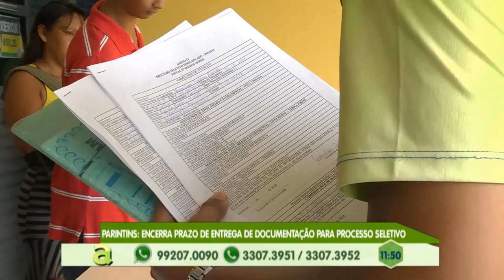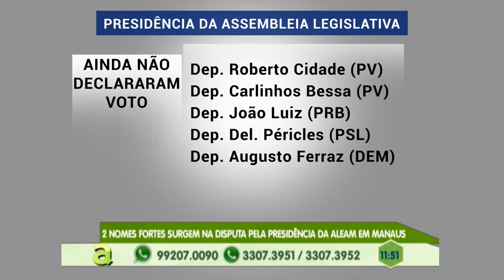Em Parintins, menor de 17 anos é apreendido por prática de assaltos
02º BLOCO AGORA 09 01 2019 - Em Parintins, menor de 17 anos é apreendido por prática de assaltos